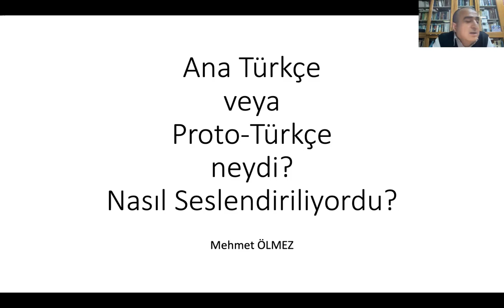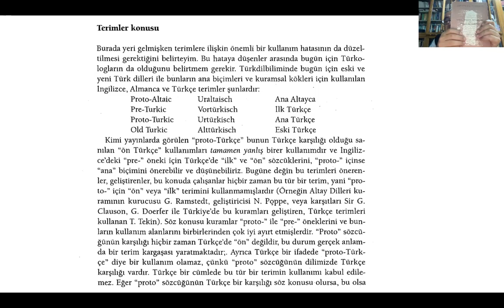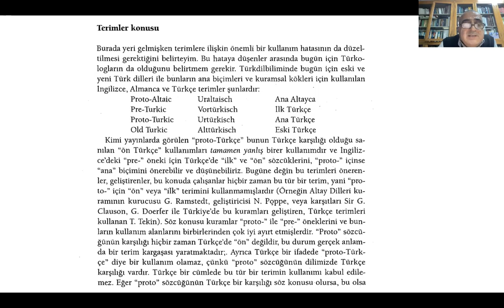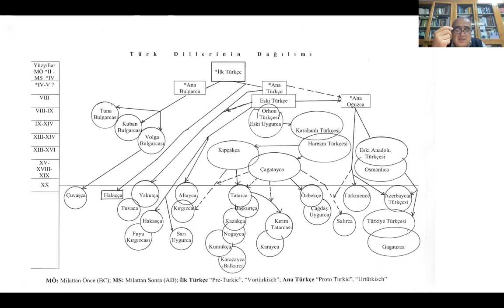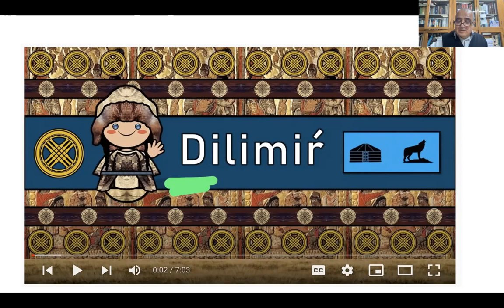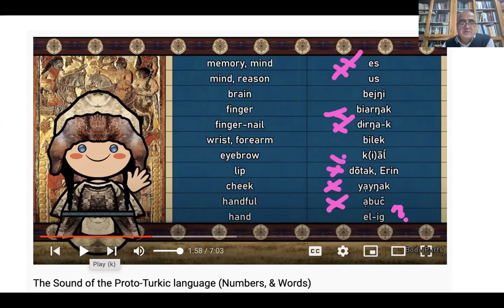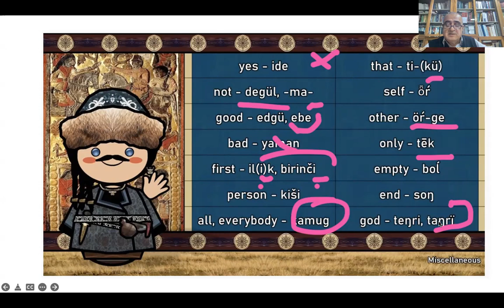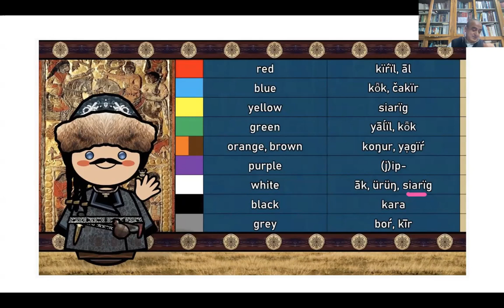Ana Türkçenin Sesleri - Sounds of Proto-Turkic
Aslında başlık bu değil. Bu başlıktaki bir çalışmanın kısa değerlendirmesi. Biraz Türkçeyle veya Eski Türk tarihiyle ilgilenenler hemen "Türkler acaba eskiden nasıl konuşuyorlardı" diye merak eder ve en eski dönem Türkçeye ilişkin çıkarımlarda bulunurlar: İşte böylesi bir girişimi kendi bilgilerim çerçevesinde değerlendiriyorum.
Devamı gelecek